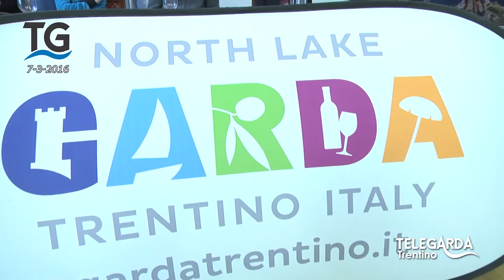Adam Ondra con InGarda